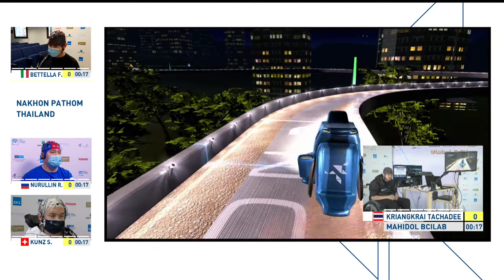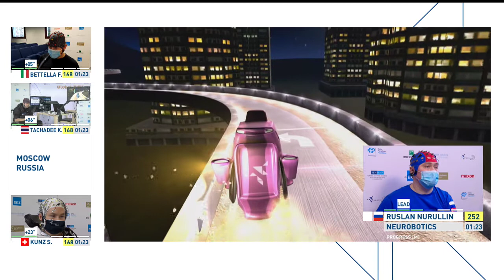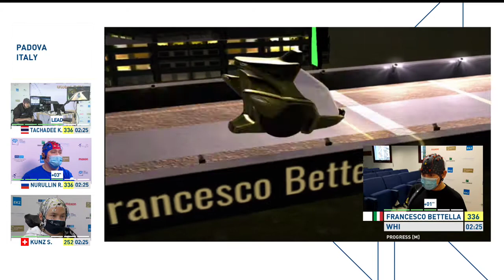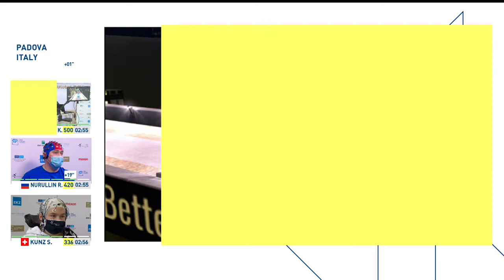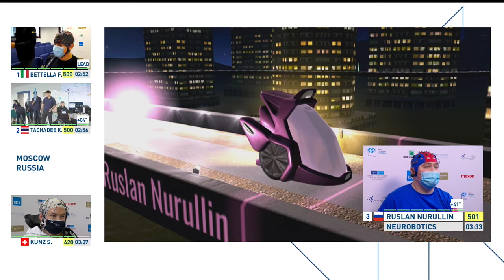CYBATHLON 2020 Global Edition - BCI Finals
CYBATHLON 2020 Global Edition, Brain-Computer Interface (BCI) Race Finals
Mahidol BCILAB, Thailand – Neurobotics, Russia – SEC FHT, Switzerland/Singapore – WHi, Italy

The BCI Game for the CYBATHLON 2020 Global Edition was developed in collaboration with Insert Coin.